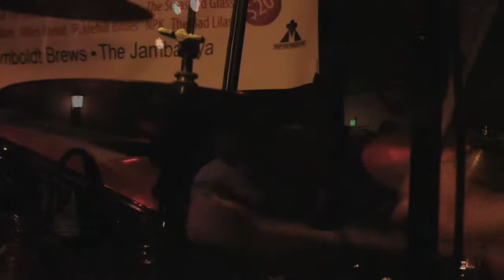The Nucleus- Arcata Winterfest 2010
Humboldt County's The Nucleus Rocks the house During the Arcata Winterfest 2010. The lights go out during their set and they dont miss a single beat! Check em out Live at Humboldt Brews.